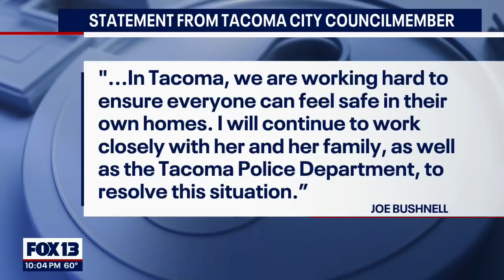Stranger terrorizes single mom's Tacoma home repeatedly | FOX 13 Seattle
A single mom in Tacoma says a stranger is targeting her family, and she no longer feels safe; she reached out to FOX 13 News to help get attention on the issue.